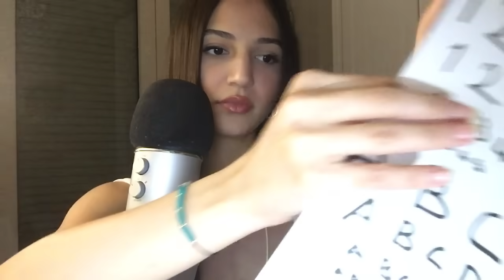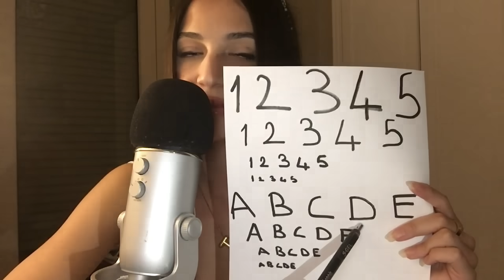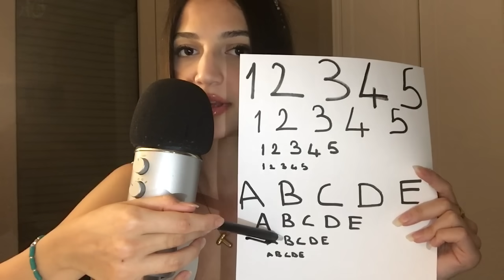gozlerini muayene ediyorum-turkce asmr